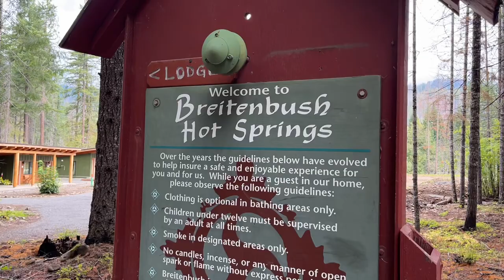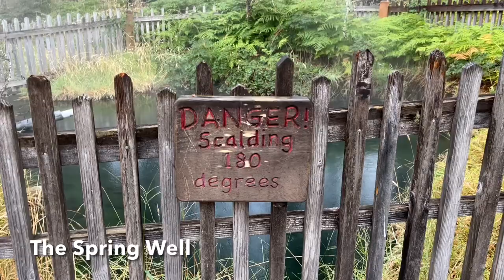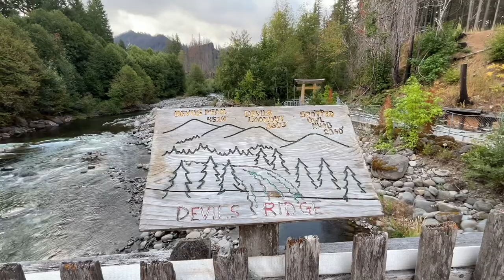Breitenbush Hot Springs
Breitenbush Hot Springs, nestled in Oregon’s wilderness, offers a serene natural retreat. Surrounded by lush forest, it features inviting hot springs, providing a relaxing soak in mineral-rich waters. The ambiance promotes tranquility and rejuvenation, making it an ideal escape for seekers of peace and nature lovers.